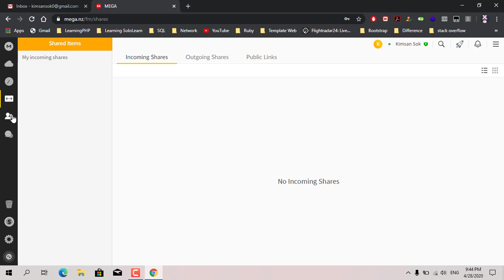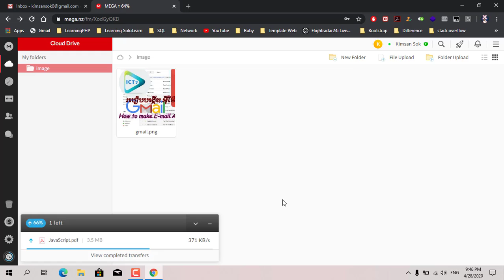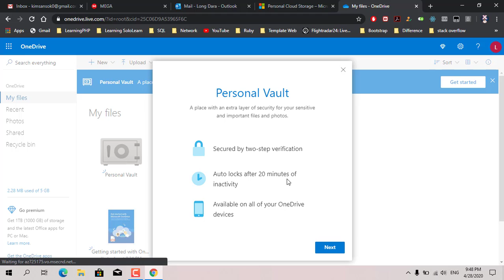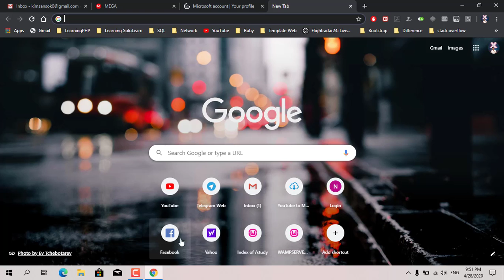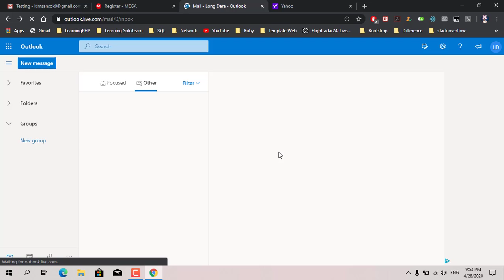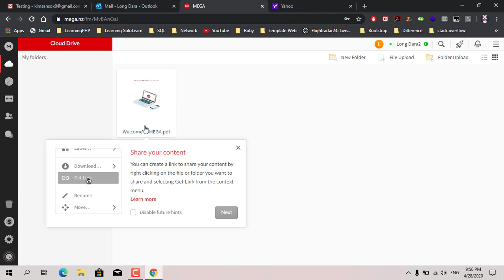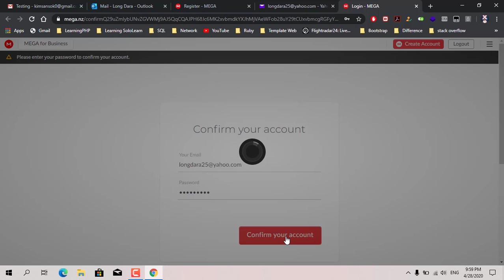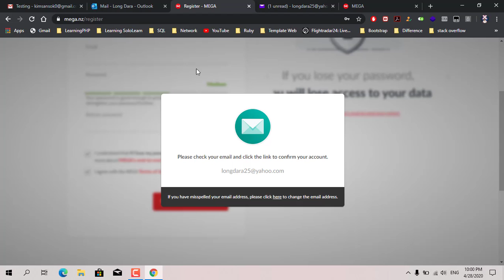ICT7 How to sign up account Mega have space 150GB free Khmer -ទទួលបាន ១៥០ ជីកាបៃ Free ពី​ Mega ខប់ៗ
😊channel យើងខ្ញុំបង្កើតឡើងក្នុងគោលបំណង📰 ចែករំលែកចំនេះដឹង ឲ្យបងប្អូនបានទស្សនាដើម្បីយកទៅប្រើប្រាស់ 🎞🎞បើមានចំណុចខ្វះខាតត្រង់ចំនុចណាមួយសូមខមិន ដើម្បីកែលម្អ🥰👨‍🎓👩‍🎓
សូមជួយ subscript ដើម្បី​ឲ្យ​ពួកយើង​មានកម្លាំងចិត្តធ្វើ Video បន្តទៀត...
សូមអរគុណសម្រាប់​ការ​ទស្សនា​នូវ​វិឌីអូនេះ​!❤